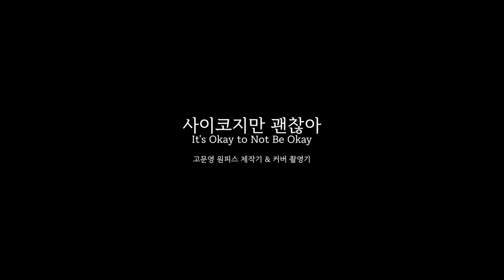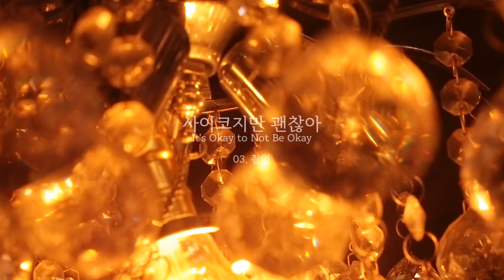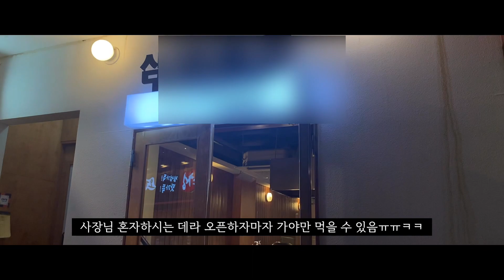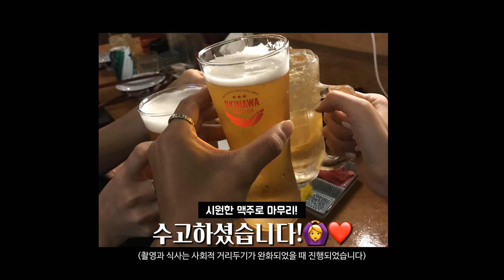직접만든 고문영 원피스 입고 커버하기🌹😎 사이코지만괜찮아 서예지 원피스 제작기 & 문영❤️강태 커버촬영기 l 사이다SAIDA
너무너무너무 오랜만이죠 ㅠ_ㅠ
드뎌. 짬을 내서 돌아온 사이다에요

바쁜 와중 틈틈이 챙겨보던 사이코지만괜찮아 를 보고
서예지님께서 입으신 2화 원피스! 고문영 용으로 드라마에서만 나오는 그 원피스가 너무 예뻐서
호다닥 만들어서 촬영하고 왔어요
메이크업도 서예지 님 커버메이크업에 살짝 도전해봤습니당!

현실인물(?)을 따라서 커버해본 건 처음이었는데
아직 한참 멀었지만 너무 재미있었어요✨

결과물은 차차 정리해서 포스타입과 인스타에 업로드할게요😆❤️
온라인 클래스 수강신청도 계속 진행중이니
직접 만드는 드레스와 옷에 관심있으신 분들은 아래 링크를 참조해주세욥!ㅎㅎ

앗 그리고 아마추어 매거진과 인터뷰도 살짝 했는데요
디즈니 방문기의 비하이드가 솔찬히 들어있으니 구경해주시어요😍
또 금방 돌아올게욥!! 히히 다음주에 만나요!

Hi, guys! I made a Seo Yeji's outfit in korean Drama 'It's Okay to Not Be Okay' ! Did you watch this drama? It is really cool! You can catch it on Netflix :3
at this time, I have tried Yeji Seo's cover make up too!
It's my fist cover makeup, i hope to you enjoy this video and my work :3

✨사이다 x 클래스101 커스텀드레스만들기 온라인클래스✨

✨매거진 인터뷰 - 사이다의 상상은 현실이 된다✨

사용한 제품들

마스크팩 : 아이소이 / 불가리안 로즈 포어 타이트닝 마스크팩(모공탄력팩)
파운데이션 : VDL / 퍼펙트핏 파운데이션
아이브로우 : 베네피트 / 프리사이슬리 마이브라우 펜슬
아이섀도우 : 나스(NARS) / 갈라파고스, 파타야
립 : 맥 (MAC) / 피치스톡
치크 : 나스(NARS) / 섹스어필
가발 : 리네아스토리아 / 내츄럴 지젤 롱웨이브 9부 반가발 & 루즈 컬 롱 붙임머리